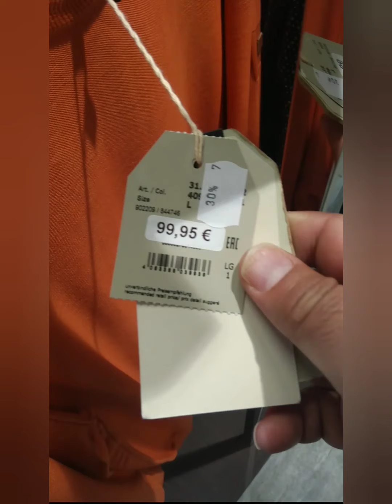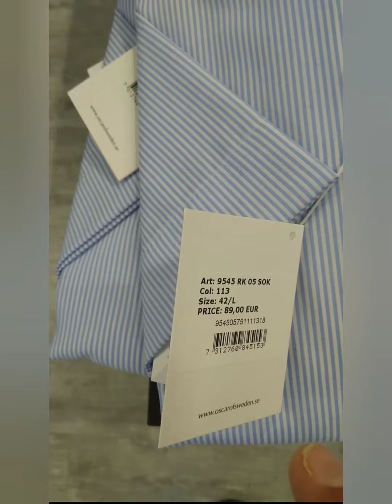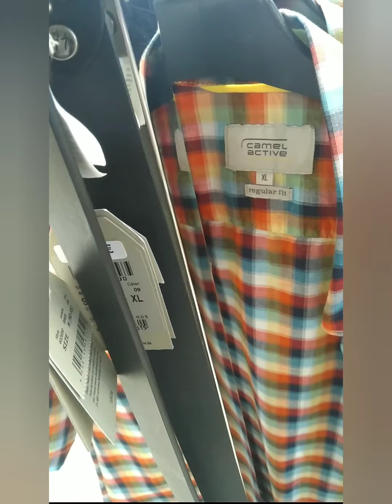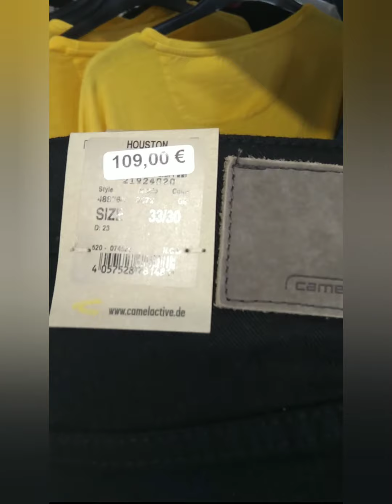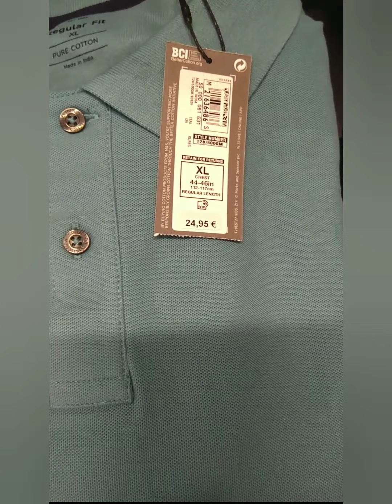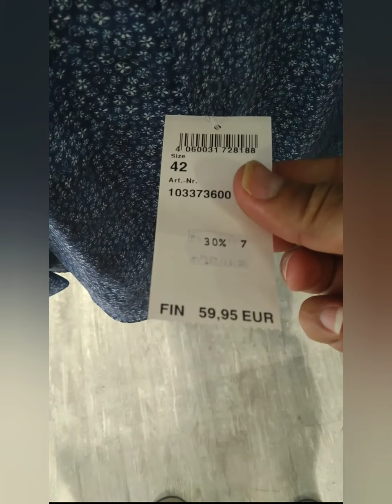لم اشتري أي شيء لماذا ؟